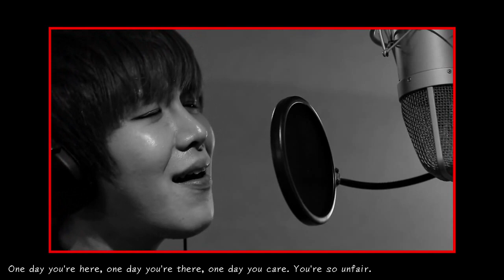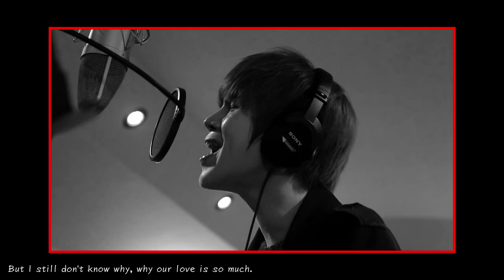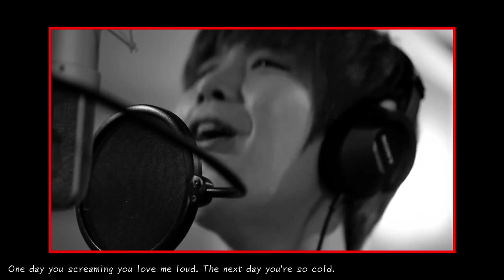2013-12-04 Led apple Music Note #46/50►Jayz - Holy Grail (Feat. Justin Timberlake) [EN]